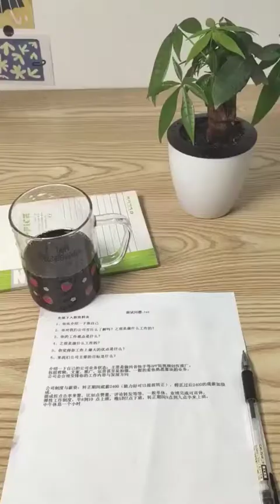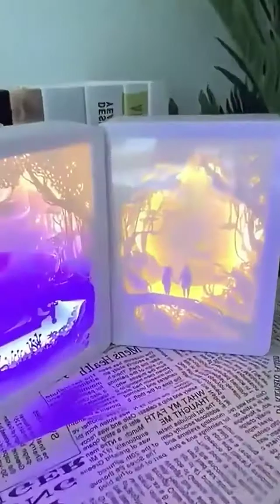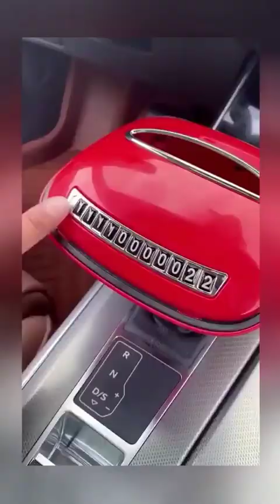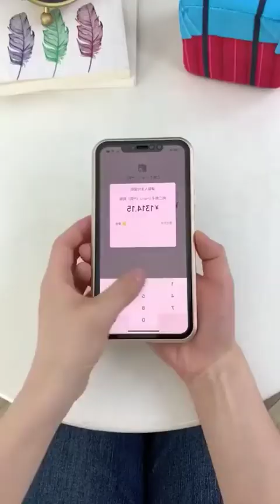Gadgets Flux | Smart Appliances | Home Cleaning| Inventions for kitchen| Versatile Utensils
This channel is all about gadgets and homeappliances which makes your life much smarter and creative.

With our GadgetsFlux, it's time to update your lifestyle and make your home a lot smarter than usual. We provide things for every specialization, from kitchen to homedecor to beautysupply to technology. These creativegadgets are on a whole other level, and everyone enjoys using them.